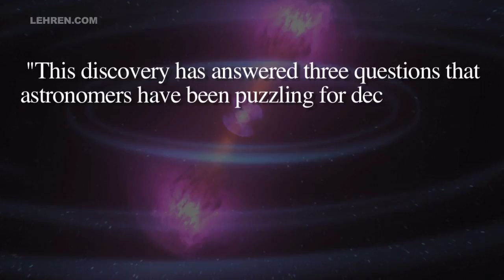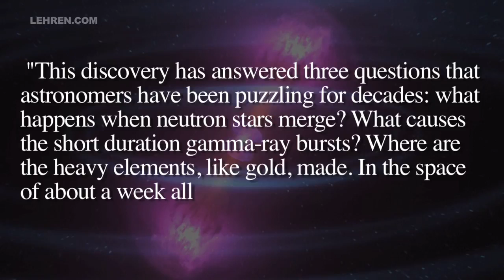Collision Of Stars Fling's GOLD Into Space! | Facts or Fictions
In a spectacular phenomenon, scientists observed two stars slamming into each other deep in space, sending out huge amounts of gold! Have a look!